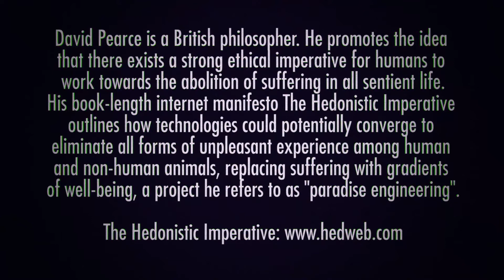David Pearce - The World Transhumanist Association (WTA)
David Pearce (born 3 April) is a British philosopher. He promotes the idea that there exists a strong ethical imperative for humans to work towards the abolition of suffering in all sentient life. His book-length internet manifesto The Hedonistic Imperative outlines how technologies such as genetic engineering, nanotechnology, pharmacology, and neurosurgery could potentially converge to eliminate all forms of unpleasant experience among human and non-human animals, replacing suffering with gradients of well-being, a project he refers to as "paradise engineering".